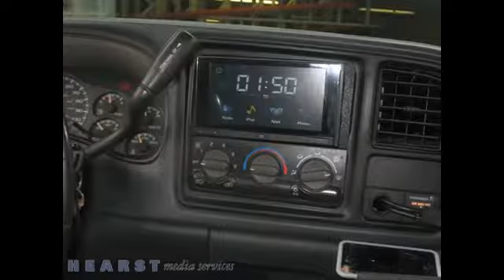Kent's Kar Stereo & Window Tinting Ocala FL 34480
Welcome to Kent's Kar Stereo & Window Tinting. Our dedicated staff will install and service any type or style of automobile stereo equipment. Kent's Kar Stereo & Window Tinting specializes in complete automobile stereo installation, mobile video, car and truck alarms, custom fiberglass, vehicle installation, satellite radio, window tinting, and much more. You won't find a better guarantee on your new car or truck stereo system, and if we don't carry what you're looking for, we'll get it for you within 48 hours. We look forward to working with you. Give us a call today! Kent's Kar Stereo & Window Tinting.